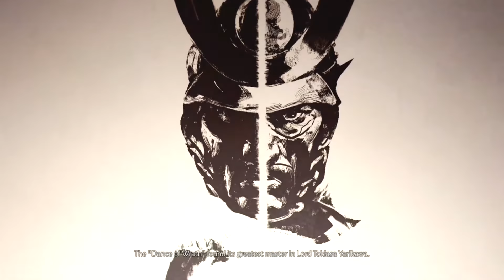Ghost Of Tsushima Walkthrough Gameplay PART 38 "The Spirit Of Yarikawa's Vengeance" (MYTHIC TALE)